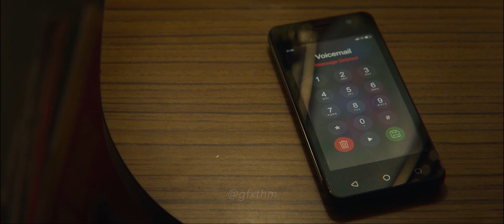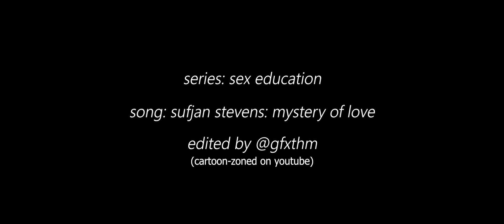Mystery of Love - Sufjan Stevens | Otis & Maeve | Sex Education (Full HD)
After hearing this song from the second last episode of the series, I always wanted an Otis x Maeve music video for this song. I found a few of the edits from other YouTubers and I liked it a lot. And I decided to do one myself. This is my first ever edited video and I hope you all liked it. I hope to make more edits soon! It took me weeks to learn and create a video like this so please rate and share the video if you liked it. Thanks!

Music by Sufjan Stevens performing Mystery of Love (From "Call Me By Your Name" & "Sex Education" Soundtrack). (C) 2017 Sufjan Stevens.
The video parts are from the series "Sex Education" from Netflix.